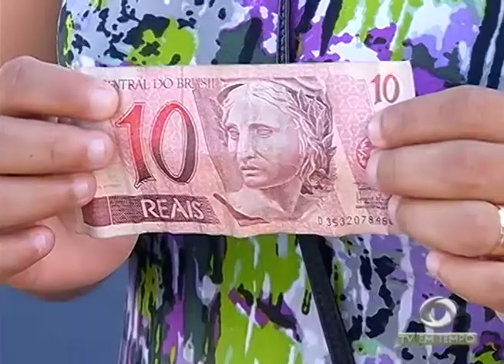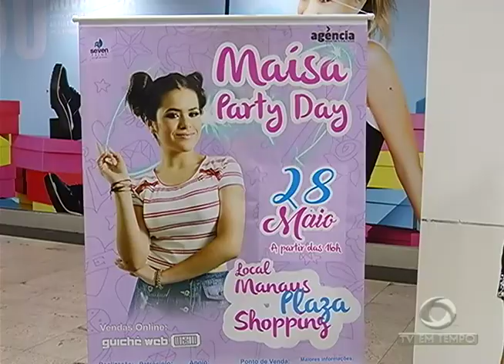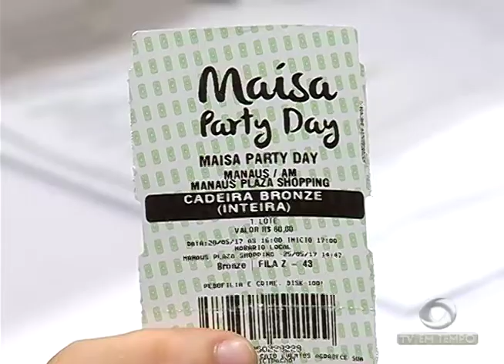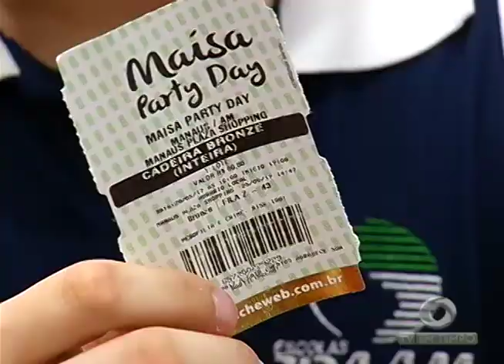BOLETIM EM TEMPO - NOITE (25.05.2017)